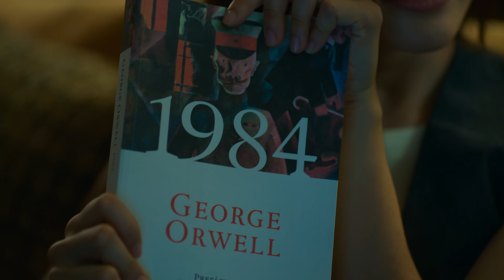DELETE (Seizoen 1 Clip 4 ondertiteld) | Trailer in het Nederlands | Netflix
Wanneer een man en een vrouw die een affaire hebben, een apparaat vinden dat mensen kan laten verdwijnen, besluiten ze samen een nieuw leven te beginnen.

If a simple snap from a camera phone can make anyone you want disappear, who in life would that be? Aim and Lily are in an extramarital affair with each other - both are in unhappy relationships with their respective partners. When the ‘Delete’ phone serendipitously falls into Lily’s possession, Aim and Lily decide to use its supernatural powers to “erase” their partners and start their lives over, together. If only things were that simple…

DELETE
Netflix

Première op Netflix op 28 juni 2023

Thrillers, Mysteries, Drama's, Dramaseries, Thai, Mystery-series, Thrillerseries, Spannend, Mysterie, Geheimhouding, Bovennatuurlijk, Thriller, Drama, Serie
Natara Nopparatayapon, Nat Kitcharit, Sarika Sartsilpsupa, Chutimon Chuengcharoensukying, Jinjett Wattanasin, Parkpoom Wongpoom, Jirassaya Wongsutin, Tossaphon Riantong, Nopparat Wattanawaraporn, Natsa Chitchaitheekul

A16 Niet aanbevolen voor jonger dan 16 jaarviolence, sexual content, inappropriate language